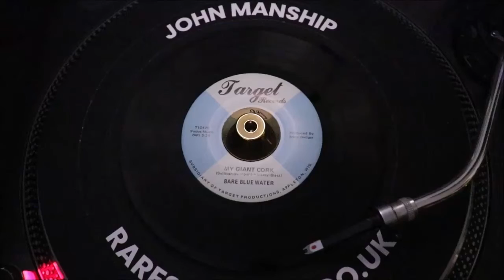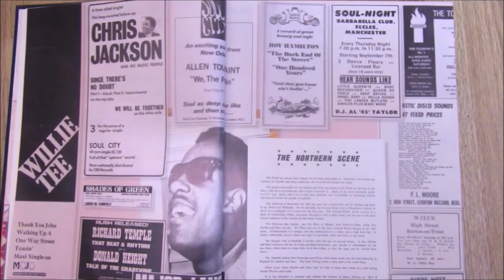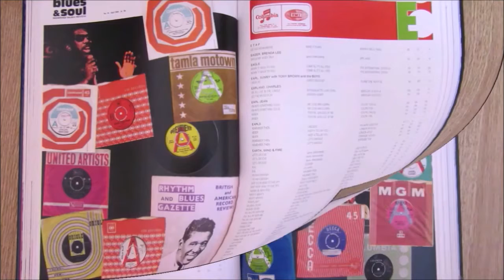Bare Blue Water - My Giant Cork - Target Records : T1012 (45s)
A super obscure band from Appleton, Wisconsin, the group's only 45 for this "local focused" label ran by Golden Catalinas members Alan Posniak and James Kelly.

It would be easy to lead with the band's raucous Alan Posniak remake of the Wilson Pickett anthem "Midnight Hour" which the label pushed as the a-side. But we think the haunting, spooky Psyche flipside "My Giant Cork " is very special indeed. A team creation from the band written by Sullivan, Bornbahl, Hinkley & Blatz produced by drummer Mike Dellger who a little later was the skilled drummer for Prog Rock Wisconsin band "Sunblind Lion".

This very rare single gives up evocative Prog Rock constructed by a team of obviously talented young musicians who we know very little about. Other than this track is so very good, it begs the question what happened to "Bare Blue Water " a gathering capable of constructing album worthy eerie Rock. In fact exceptional Progressive Rock, that has been hidden away on a Wisconsin flipside since 1970.

Alan Posniak, blinded perhaps by commercial ambition, produced and promoted a too obvious version of a classic Soul song. Whilst he had the ingredients for a giant independent Prog Rock album under his wing, the mind boggles with the possibilities these unknown youngsters could have created.

Life changing "Sliding Doors" decisions, makes you think...

Condition Report
Two perfect labels, full gloss vinyl, revealing only super-soft sleeve storage blemishes when angled in the light, we'll never encounter a finer copy. check out super-clean soundfile